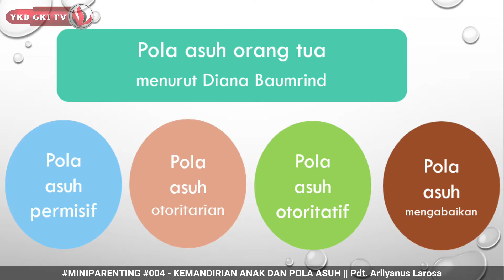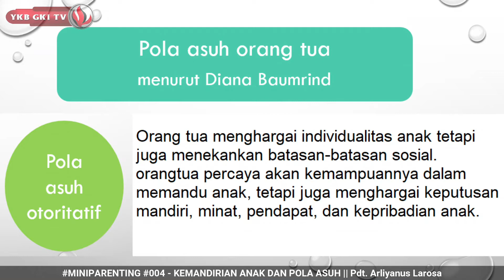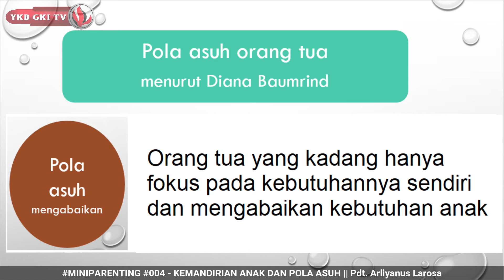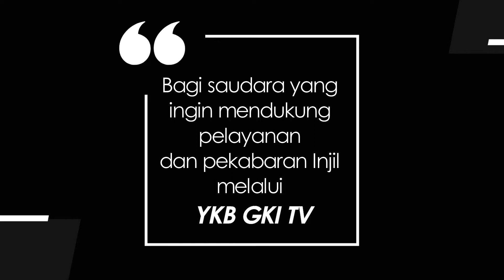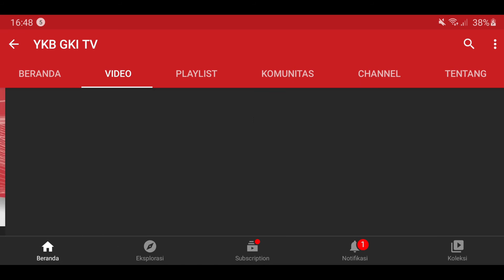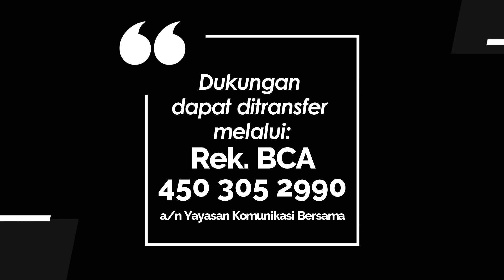GEKU-GIKU 74 | YESUS MATI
Tema aktivitas alat peraga/ games sekolah minggu kali ini adalah YESUS MATI yang dipersembahkan oleh YKB-GKI dan GKI SAMANHUDI Jakarta

Untuk detail peraturan dan cara bermain bisa dilihat di blog geku-giku (Games), untuk detail bahan bisa dilihat di blog geku-giku (Aktivitas biasa)